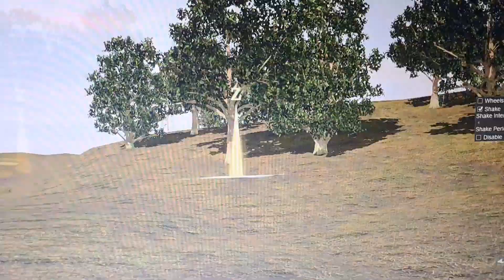Lost Episode of Planet Earth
Trainz!

Route By:
RhysIndividual

James Model By:
Ravenshire Works

James Whistle:
G.W. Shunter
Brandon Polley